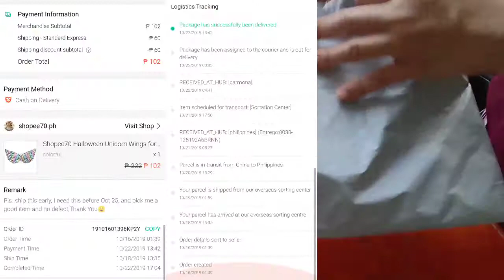Unicorn Wing -Colorful- P102 only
Check out this shop on Shopee!

💛 BAYMACK 💛 ( WEBSITES)
Earn money apps that pay by WATCHING VIDEOS:
🤍 Zaptaps🤍